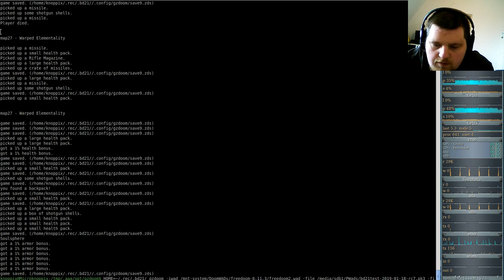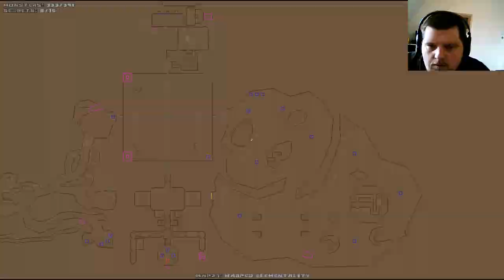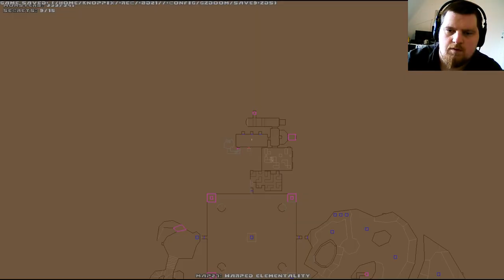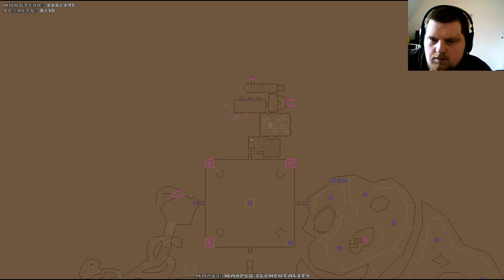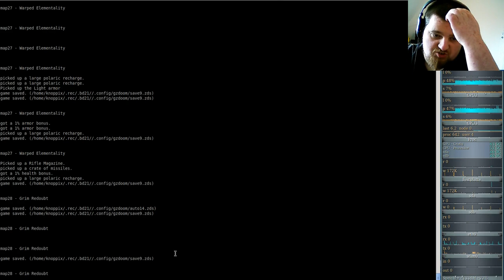Brutal DooM 2018 FreeDoom II (gzdoom) #27.2 - Warped Elementality ( Teil 2 )